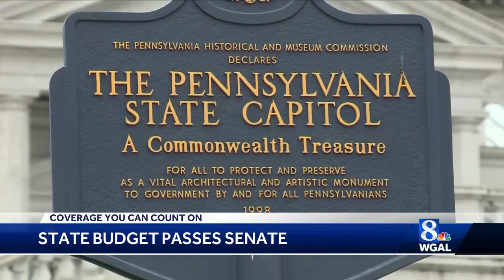$32.7B spending plan heads to governor's desk